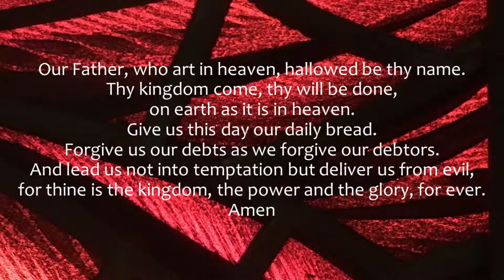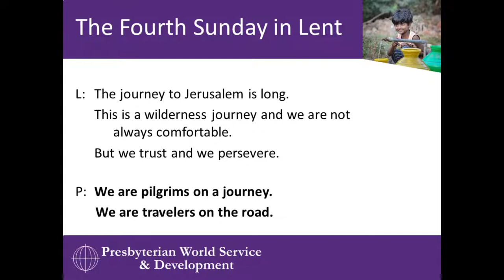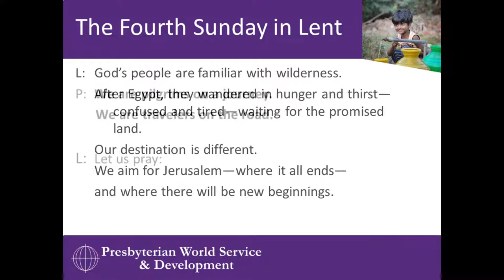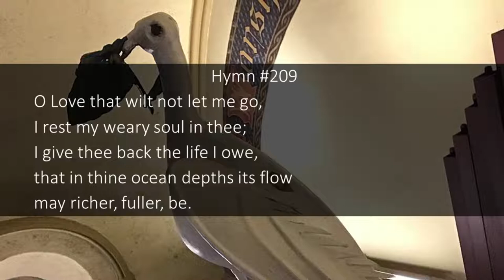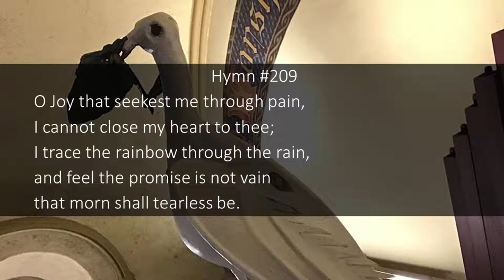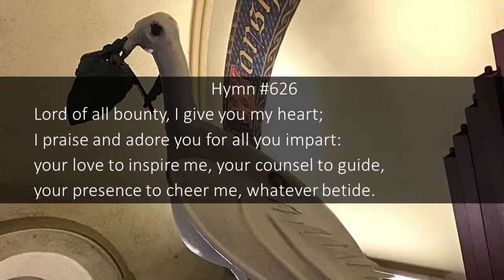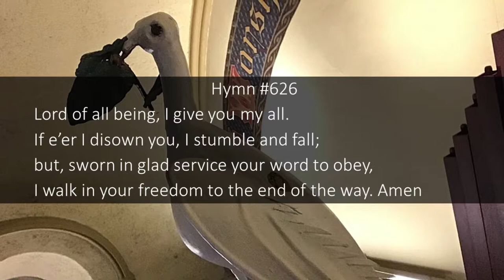March 14, 2021 Sunday Worship St. Andrew's Presbyterian Church Kingston Ontario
The fourth Sunday of Lent. (Remember to set your clocks forward one hour!)

An individual who has kept all the customary commandments approaches Jesus for assurance that he will enter the Age to Come, and Jesus replies ‘You lack one thing ...’ (Mark 10:21). This morning we explore the response of Jesus, for that individual’s life and ours.

The service will be streamed live Sunday morning from 10:30​ a.m., beginning with an organ prelude around 10:20​ a.m., and available as a recording thereafter.

On the church website you can find the Order of Service and announcements with several opportunities to join online for study and worship together

Lord of all being, I give you my all.
If e’er I disown you, I stumble and fall;
but, sworn in glad service your word to obey,
I walk in your freedom to the end of the way.